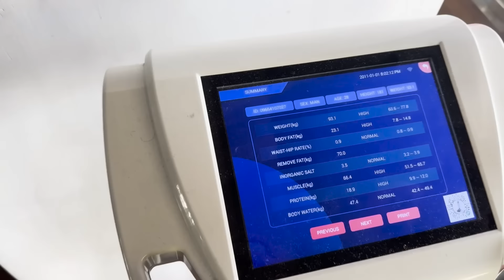Kisi ke saath phone exchange hogaya 😡| Rajat Dalal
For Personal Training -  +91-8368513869